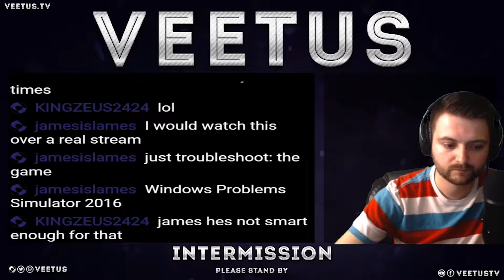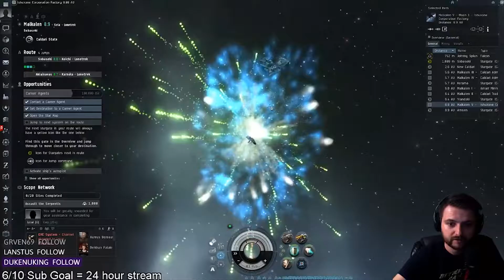Veetus Twitch Stream Intro 2016